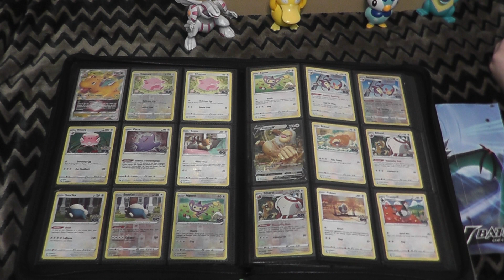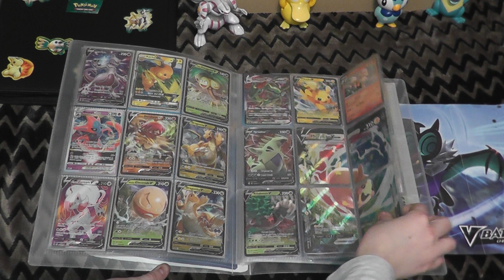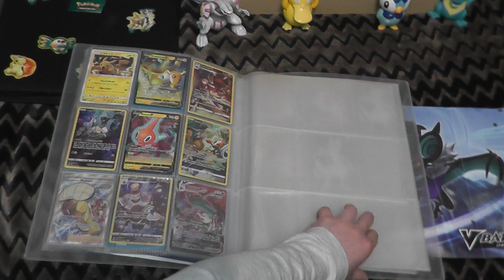Arceus Rare Pokemon Collection